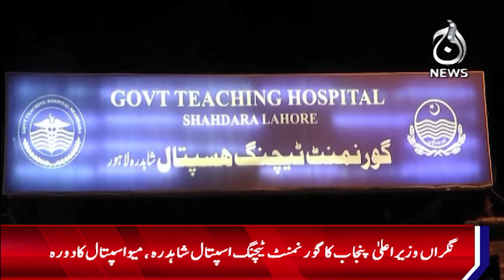Caretaker CM Punjab visits the under-construction emergency block of the hospital - Aaj News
Caretaker CM Punjab visits the under-construction emergency block of the hospital - 17 October, 2023 - Aaj News

Spot Light With Munizae Jahangir:
shorturl.at/gwFU6